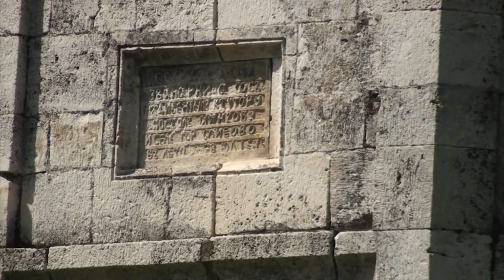St. George's Church in the Village of Gorsko Slivovo